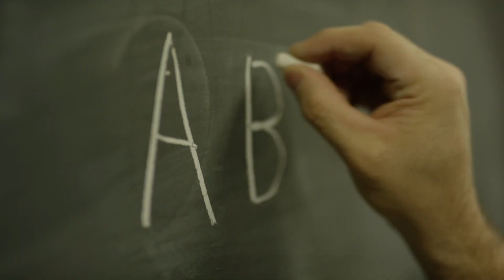Confluence of Equity and Education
It is imperative that we serve all children with the high-quality education they deserve, particularly those who statistically are predicted to fail in the current model. At the 75th National Sciences Teachers Association Annual Meeting, NSTA TV learns all about how partnering with NGSS-focused curriculum leads to equitable instruction in the science classroom and improvement in overall quality of education for students, teachers, and community.